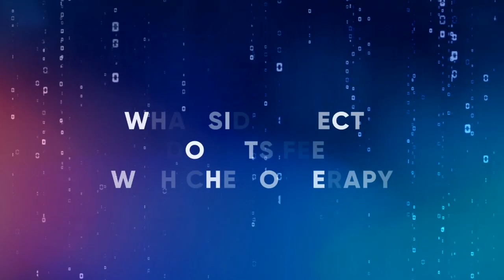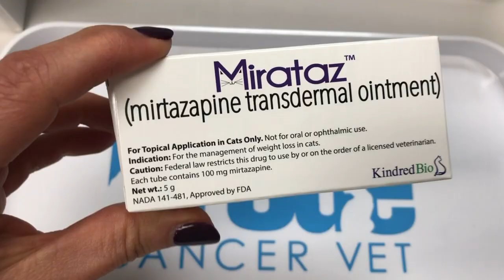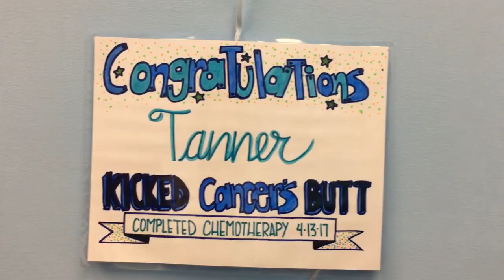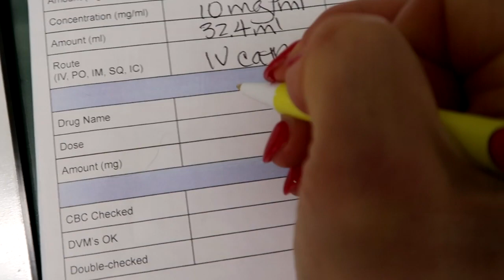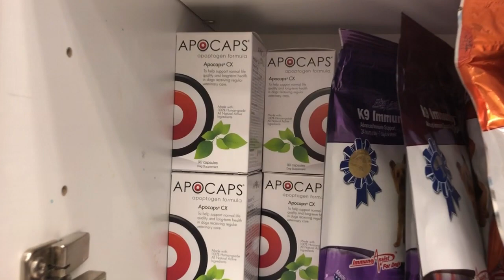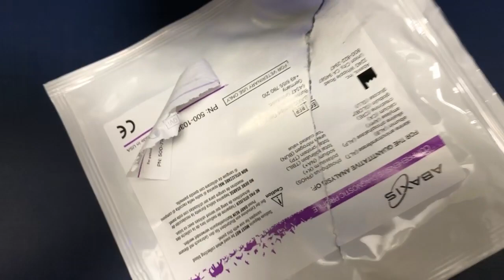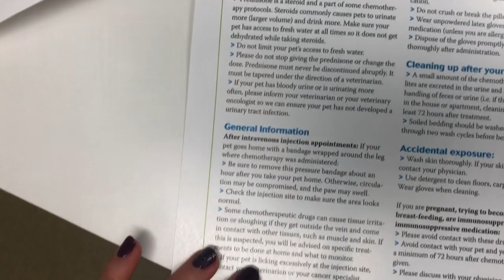What Side Effects Do Pets Feel with Chemotherapy: VLOG 93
In this video, Dr Sue covers 5 things you need to know about chemotherapy side effects in dogs and cats.

Plus:
What are the side effects?
When will you see them if they occur?
How likely is hospitalization?
How can you and your cancer specialist or veterinarian help prevent side effects?
What medications should you go home with at your first appintoment?

Chemotherapy is very well tolerated in dogs and cats, but there are things you can do to make sure your pet has less side effects and a great quality of life during chemotherapy.

🚨RECOMMENDED VLOGS 🚨

xoxo